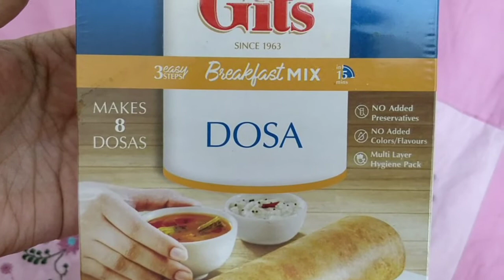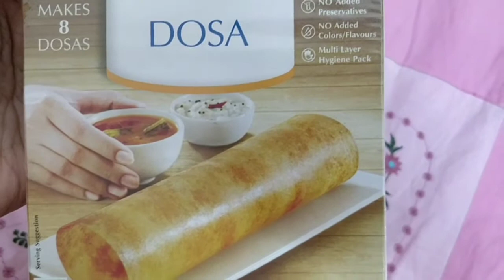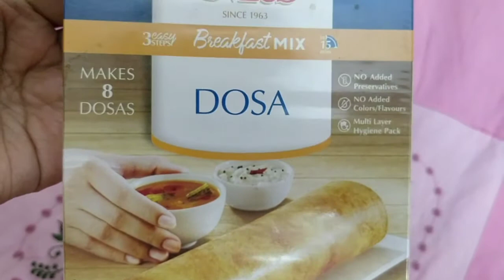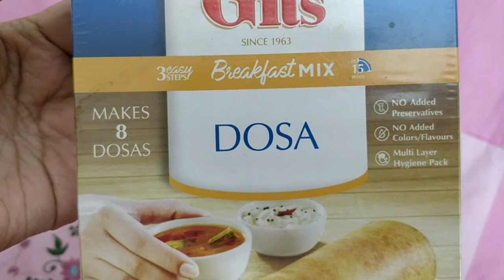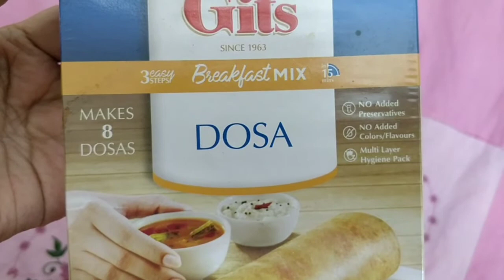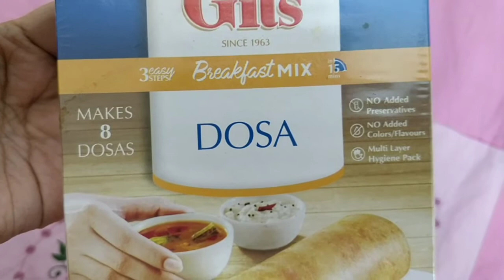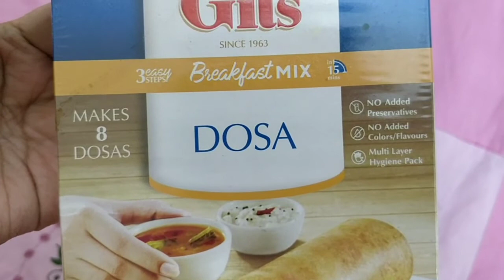Gits DOSA MIX REVIEW ! Best dosa mix, price, result. CRISPY THIN DOSA at Home